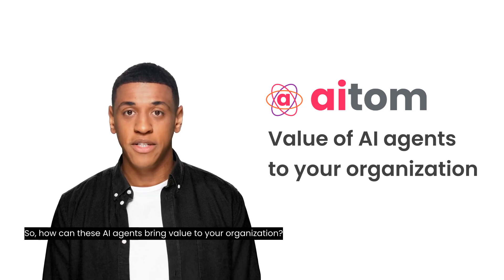Introduction to aitom.ai AI agents.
Introducing the different roles that aitom AI agent can perform and the benefits of AI agents to businesses